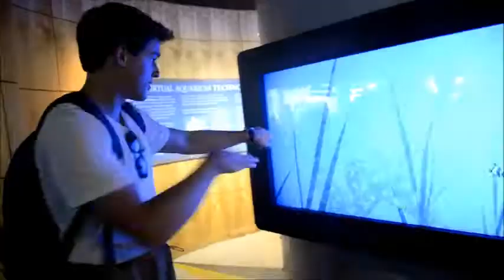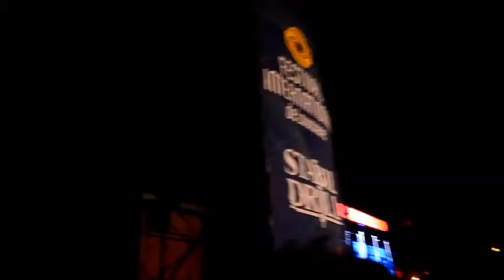FIL 2015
Festival International de Louisiane, 2015

Song: Please Don't Go (Jim Dickinson's Fever Dream)
Artist: Brass Bed